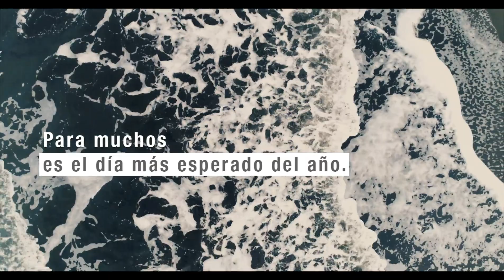Grand Parade Día de la persona Negra y la Cultura Afrocostarricense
Limón es cultura, progreso y diversidad. APM se unió a la celebración de la Cultura Afro Costarricense, en el Gran Parade del pasado 31 de agosto. APM es Caribe y el Caribe crece.